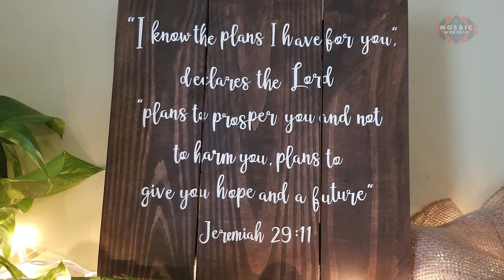The Joy of Living | Mosaic Worship | April 11, 2021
This Easter season we kick off our sermon series, “Back to Life,” where people from the community tell their own resurrection stories of new life here and now. This Sunday, Laura Byrd has been invited to tell you my personal story of new life after tragic loss and how to find the joy in living, even in the midst of a dark night of the soul. This gospel truth that we celebrate at Easter rings true in the lives of all people in the present. As we begin to sow and plant a new creation, we see the beautiful process of the death and resurrection in every single seed and in every life lived, this same ability to create through renewed transformation. Life has this way of…not going as planned, but even through the struggle, whatever you are dealing with, God has plans for you, plans for hope and a future.